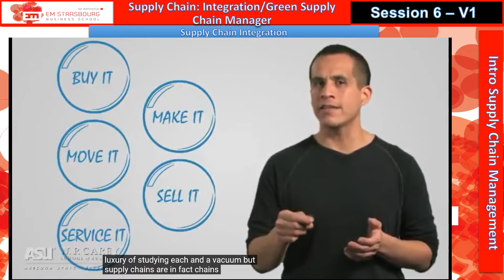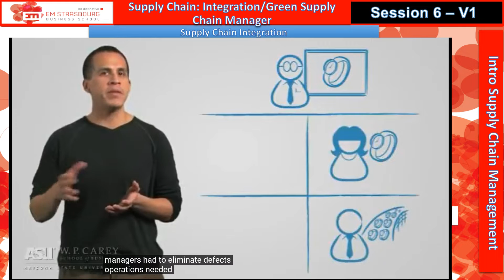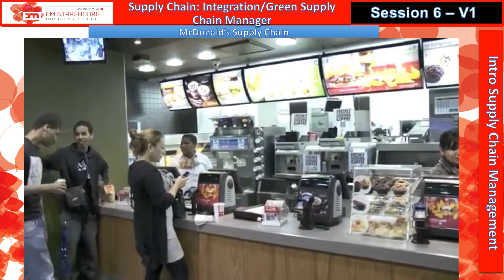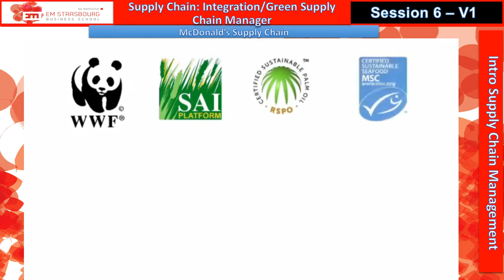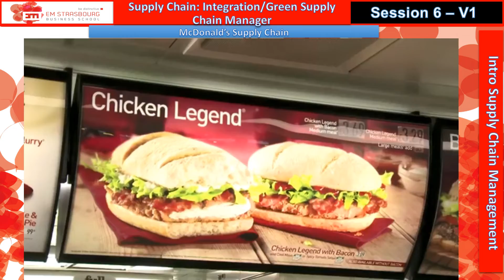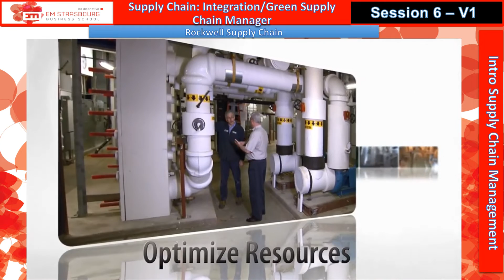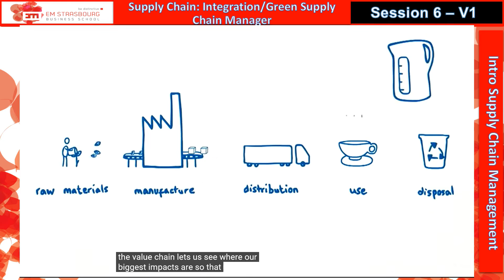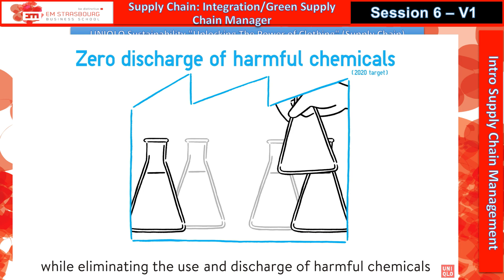S6_P3 Directeur Supply Chain & Supply Chain Intégrée & Green Supply Chain & la Supply Chain du futur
Cours Introduction à la Supply Chain
Séance 6: Directeur SC & SC Intégrée & Green SC & la SC du futur
Partie 3 : «Exo : Comprendre Integration/Green/Sustainability Supply Chain Value Chain: McDonald’s »

Le cours Introduction Supply Chain Management s’intègre au sein du Programme Grande École (PGE) de l’EM Strasbourg. L’objectif du programme de 1ère année du PGE est la découverte de l’ensemble des services de l’entreprise, afin que les élèves s’orientent vers une spécialité l’année suivante. Il s’agit d’offrir aux étudiants une vision globale de la Supply Chain au travers d’un aperçu des postes à pourvoir dans la filière logistique.

A l'issue du cours, vous devriez être capable de:
• Expliquer ce qu'est la Supply Chain et son fonctionnement
• Organiser les flux de clients à clients et de fournisseurs à fournisseurs
• Décrire les rôles des grands acteurs de la Supply Chain
• Décrire les étapes du processus Achats
• Nommer les différents modes de transports existants et argumenter quant au meilleur choix en fonction de la situation
• Décrire le mode de fonctionnement d'un entrepôt
• Expliquer pourquoi la maîtrise des stocks est capitale
• Distinguer les différents modes de planification de production

À chaque séance, un thème précis est abordé. Ci-dessous le plan des séances :
• Séance 1 : Structure de la Supply chain et ses flux
• Séance 2 : Logistique amont
• Séance 3 : Logistique interne – production
• Séance 4 : Logistique avale – distribution
• Séance 5 : ERP - KPI
• Séance 6 : Le SCM au sein de l’entreprise

Les objectifs de chaque séance de cours sont détaillés ci-dessous :

Objectifs pédagogiques de la séance 1
- Définir la Supply Chain
- Replacer la Supply Chain dans le contexte de l’entreprise
- Déterminer les types de flux au sein de la Supply Chain
- Comprendre la logique de partenariat inhérente à la Supply Chain

Objectifs pédagogiques de la séance 2
- Faire la distinction entre achat et approvisionnement
- Comprendre le fonctionnement du service achat de l’entreprise
- Définir les différentes étapes d’un appel d’offre
- Comprendre le fonctionnement du service approvisionnement d’une entreprise

Objectifs pédagogiques de la séance 3
- Comprendre la logistique interne et la logistique de production
- Explorer le management de stock : coût, ABC, …
- Définir la planification MRP : données techniques, nomenclatures, …
- Comprendre les différents types production : par projet, par lot renouvelable, en flux continue, …

Objectifs pédagogiques de la séance 4
- Connaître l’entrepôt : ses composants et ses activités
- Définir le rôle du prestataire logistique au sein de la Supply Chain de ses clients
- Comprendre les différents types de transport et les enjeux de leur sélection

Objectifs pédagogiques de la séance 5
- Appréhender la multiplicité des systèmes d’information
- Comprendre le rôle d’un système d’information centralisé
- Être capable de définir des KPI pertinents

Objectifs pédagogiques de la séance 6
- Comprendre le poste de Directeur Supply Chain
- Appréhender l’étendue d’une Supply Chain en interne et externe
- Intégrer les enjeux sociétaux globaux au sein de la Supply Chain
- Avoir un aperçu des challenges de la Supply Chain du futur